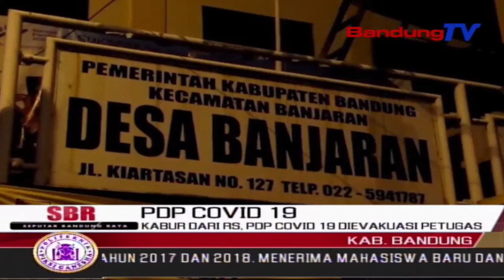Kabur Dari RS, PDP Covid 19 Di Evakuasi Petugas | SBR | BANDUNGTV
SBR | BANDUNGTV  | NIKEN PRATIWI | Petugas Medis Dinas Kesehatan Kabupaten Bandung Mengevakuasi Seorang Pasien Dalam Pengawasan Atau PDP Covid 19, Yang Melarikan Diri Dari Rumah Sakit Al Ihsan, Rabu Malam. Pasien Tersebut Berhasil Dievakuasi Di Wilayah Kediamannya Di Kawasan Sasak Dua, Desa Banjaran, Kecamatan Banjaran, Kabupaten Bandung Dan Langsung Dilarikan Ke Rumah Sakit Guna Menjalani Karantina Dan Perawatan Lanjutan.